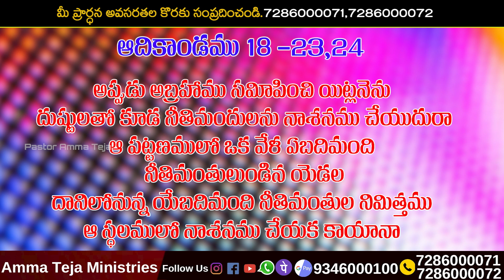నీవు ఎవరి కోసం నిలబడుతున్నారు?!//Life Changing Spiritual Message//Pastor.Amma Teja Garu & Sis.Blessy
నీవు ఎవరి కోసం నిలబడుతున్నారు?!!